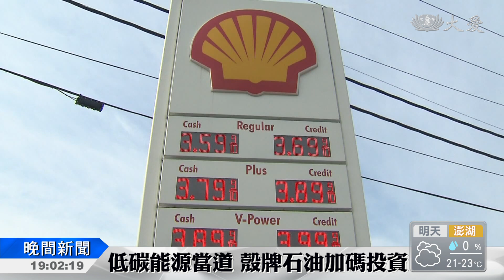說好的一起減碳呢？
全球關注，氣候變遷大會，正在波蘭舉行，200國代表與會，要為巴黎協定，策定更具體的落實辦法。不過，先嗅到了不樂觀氛圍，各國承諾2030年前，將地球升溫控制在攝氏２度內，現在看來，距離這目標越來越遙遠。但這不代表，就要放棄，而是必須加快加速行動。